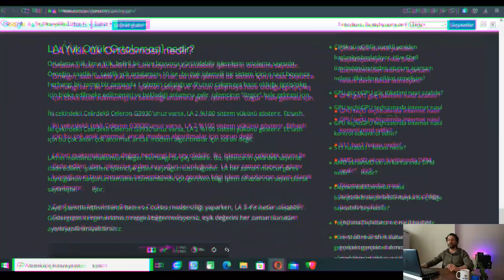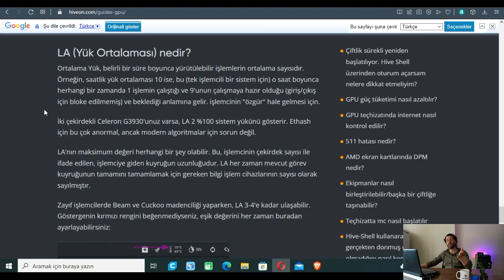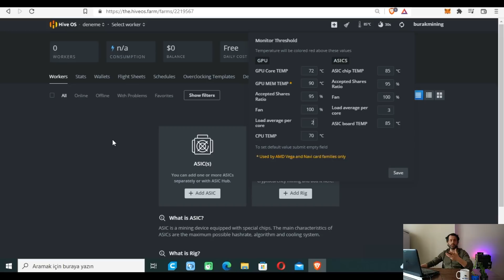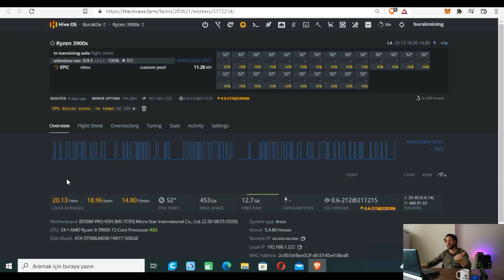Hiveos L.A. Yük Ortalaması Sorunları Ve Çözümleri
Merhaba,
bu videoda Hiveos L.A. Yük ortalaması sebepleri ve çözümlerini anlatmaya çalıştım
iyi seyirler...